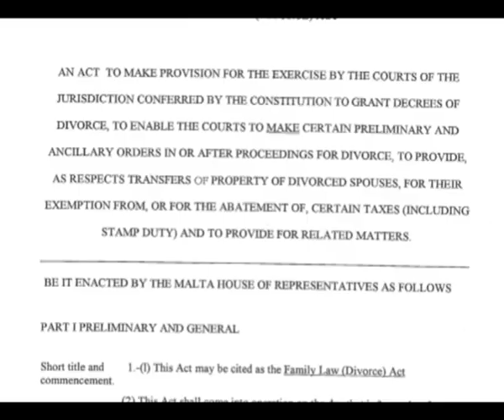Favourite-MaltaMedia: PM proposes 28th May for divorce referendum 1